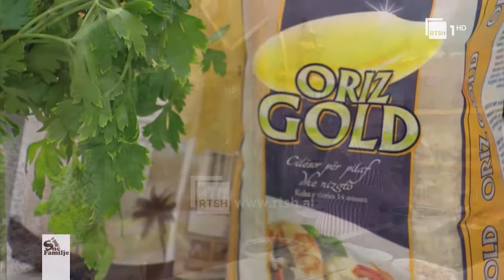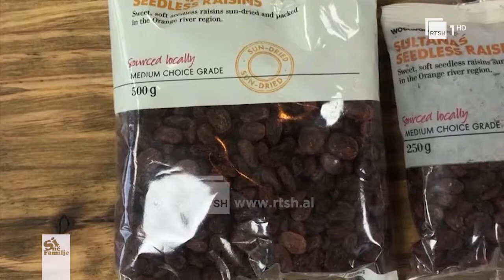Kabuni me rrush të thatë, receta tradicionale shqiptare | Si në familje në RTSH